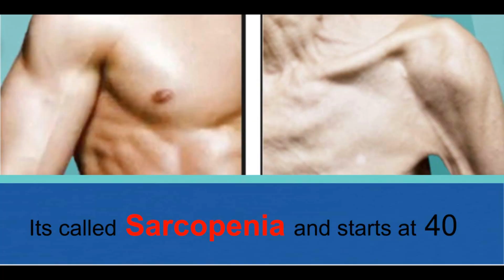Dr. Tony huge (MSC) stem cells Mexico / cells for health longevity and muscle growth?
Regenamex - Longevity, and quality of life specialists

The idea is that these (MSC)  Mesenchymal stem cells can and will regenerate damaged cells in your body.

This form of regeneration has been ongoing In our bodies from the very start of life it's self.

Over time our bodies stem cell response changes and unfortunately not for the better.

When our bodies fail to repair damaged cells or when they cannot manage the same workload due to the damage of oxidative stress and time our organism suffers.

It's well documented that MSCs cell therapies have been changing people's lives and dramatically impacting serious contortions like:
neurological disease, nerve damage, stroke damage, MS, immune-related conditions, joint health, spinal cord injuries, kidney, liver, congestive function, and much much more!

The posable preventative medicine applications are clear. Use cells to treat issues be for they get worse . or use cells to treat issues be for you to realize their issues at all.

MSCs get there programming from your body's own growth factors, macrophage, and immune molecules. The cells and all the signalers respond to all types of inflation in your body.

The science shows that some people have more satellite cells or stem cells in their muscle tissue than others. Once again over time all of us loose effective. However, some of us have more than others to start with is.

Look into it. there are medical research papers that I have read on. Line showing proof that elderly men and women lose muscle due to a decline in hormones and a lacking repair mechanism that is based around our body's ability to heal its self. That, of course, is our stem cell response or satellite cell response all the same healing and regenerative response.

So if I'm using HgH and I have extra MSCs cells in my body doing there thing What do you think will my muscles grow easier when I train them? Let me know what your thought are on all this amazing medical science in the comments.

Our providers are a very special lab based out of Guadalajara, Mexico watches further content on my channel to see lab tours meet doctors and see real people getting effective (MSCs) stem cell therapies here in Puerto Vallarta Mexico.  Regenamex longevity and quality of life specialists.

For more Info or free consultation